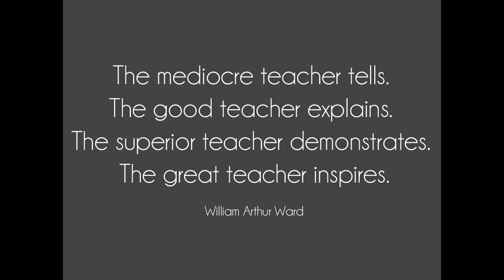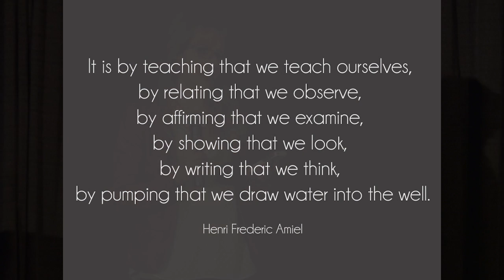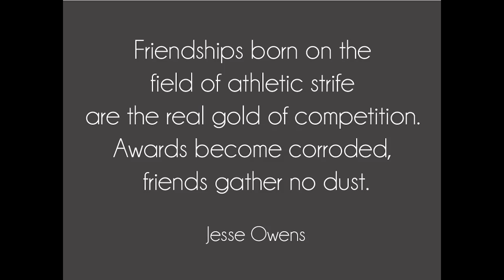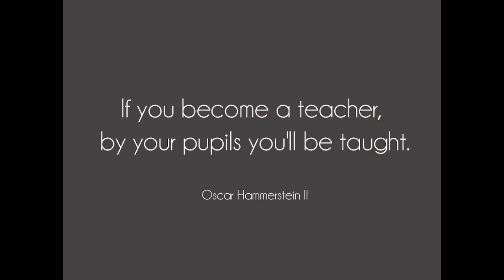Christina Blanarovich at Kevin Kubota's Photographers Ignite 2014 WPPI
Kevin Kubota's Photographers Ignite 2014 WPPI. "Teaching to Master Your Craft"